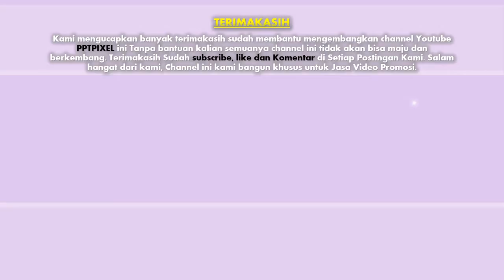Video Whiteboard, Invitation Undangan Whiteboard, VideoScribe, Video Tulisan Tangan, Elegan